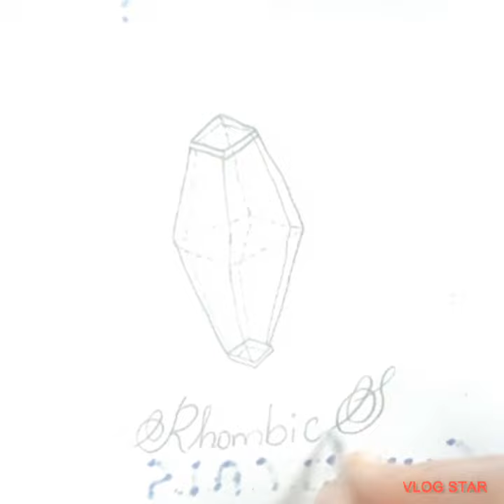how to draw rhombic sulphur diagram| chemistry practical journal diagram